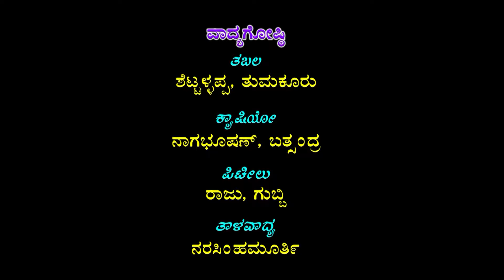ಸಂಪೂರ್ಣ ರಾಮಾಯಣ ನಾಟಕ ಭಾಗ-9 ಮಾರ ಶೆಟ್ಟಿ ಹಳ್ಳಿ ಗುಬ್ಬಿ Sampoorna Ramayana Marasetty halli gubbi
Title : Sampoorna Ramayana  Drama Part-9 Marasetty halli gubbi ಸಂಪೂರ್ಣ ರಾಮಾಯಣ ನಾಟಕ ಭಾಗ-9 ಮಾರ ಶೆಟ್ಟಿ ಹಳ್ಳಿ ಗುಬ್ಬಿ
Language : Kannada
Banner : Shree Mordeshwara Kala Sanga Marasetty halli, Kadaba Hobli, Gubbi Thaluku
Dasharatha ; Omkarmurthy M S
Sri Rama : Dayananda swamy M C
Lakshmana : Siddesh M R Kundaranagalli
Bharatha, Vibhishana : Devaraiah
Sumantra,Shratrugna : Ramesh M S
Anjaneya : Vasanthkumar K
Ravana : Gangadaraiah M S
Prahasta, Sugriva : Chandrashekar  Lawyer
Maricha. Angada : Umesh
Gorashurpanake, Lankini : Narsimharaju
Mayaravana : M S Babanna
Vasista : Chandraiah
Guha :  Krishnappa
Mandare,Valli, Jatayu : Vishwanath
Nala ; Hemashree
Seethe : Kumari Ramaya Tumkuru
Kaike, Mandodari,Mayashurpanaki : Smt Vani Bengalore
Tabala : Shetalappa Tumkuru
Casio : Nagabhushan Bethsandra
Violin : Raju Gubbi
Thalavadya : Narsimhamurthy
Music Direction , Harmonium Master : Shree Adharsh P N Chundrapura
Sathvapareekshe Kannada 1987 ಸತ್ವಪರೀಕ್ಷೆ ಕನ್ನಡ
Deepa - Kannada Film ದೀಪಾ ಕನ್ನಡ 1977
Seetha - ಸೀತಾ Kannada Full movie 1970
I love you|| Kannada 1979 ||ಐ ಲವ್ ಯೂ ಕನ್ನಡ ೧೯೭೯
Nanda Gokula|| Kannada Film 1972|| ನಂದಗೋಕುಲ
Kalaavati Kannada Film || ಕಲಾವತಿ || 1964 ೧೯೬೪
Sri Anantha padmanabha Vratha Pooja Vidhana,
Sri Sathyanarayana Vratha Pooja Vidhana,